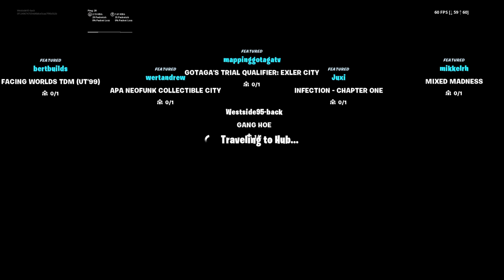I joined syber